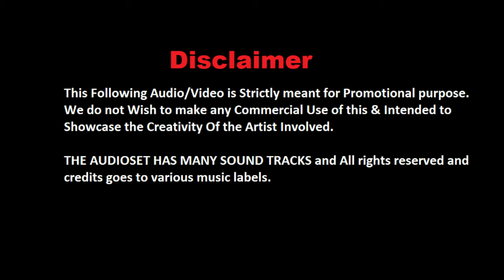Duniya Mein Aaye Ho To | दुनिया में आई हो तो love कर लो |90s Ka Zamana | Remix | DJ DS04